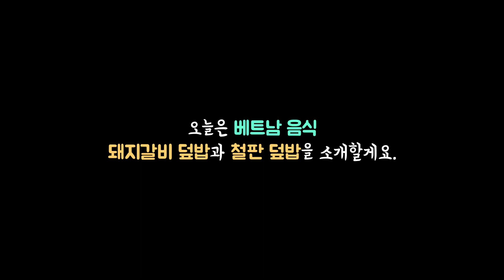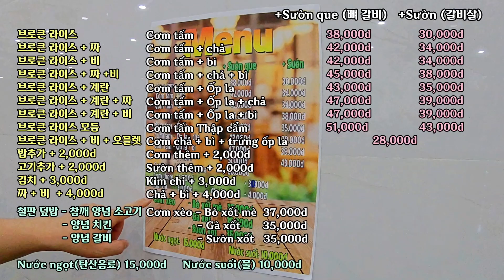🇻🇳 나트랑 맛집 베트남 돼지갈비 덮밥, 철판덮밥이 맛있는 Cơm Tấm Sườn Que 껌땀 스언 꾸에 Nha Trang Ep.16 [ENG, 한글]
베트남 여행하다보면 쌀국수가 지겨워질땐 고기 얹어진 밥을 먹으면
든든~~~하죠?
베트남에도 돼지갈비가 얹어진 밥이 있어요.
Cơm Tấm(부서진 쌀로 지은 밥)에  Sườn Que (돼지갈비)를 얹어서 먹는 음식도 있구요.
철판위에 밥과 고기가 얹어져서 따뜻하게 먹는 Cơm xèo (철판덮밥)도 있어요.
이곳의 특징은 고기가 언제나 따뜻하고 촉촉해서 다른 껌땀집보다 뭔가 정성스러운 느낌이 있어요.
맛있어서 두번정도 갔고 두번은 그랩푸드로 배달시켜 먹었어요.

Cơm Tấm Sườn Que(껌땀 스언 꾸에)로 검색해도 되구요.
Cơm Xèo và Món(껌쎄오 바 몬)으로 검색해도 됩니다.

Camera
Sony A7m2 + Sel1635z F4
Sony A7m3 + Tamron 28-75mm F2.8
Gopro7
iphone XS

MIC
RODE VIDEO MICRO
SONY VOICE RECORD ICD-TX650

Edit Program
Final Cut Pro X